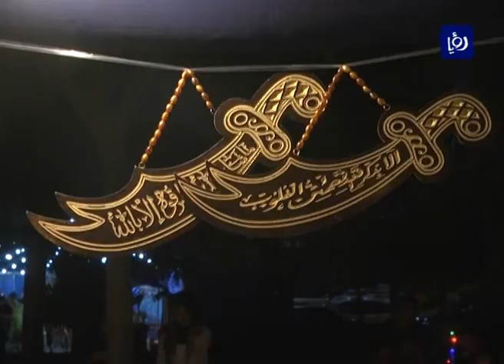شركة تمويلكم تنظم بازرا لأصحاب المشاريع الصغيرة لتسويق منتجاتهم (8-8-2016)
ضمن مهرجان صيف عمان 2016، ولمساعدة اصحاب المشاريع الصغيرة والمتوسطة على تسويق منتجاتهم، قامت شركة تمويلكم بتوفير منصة لزبائنها في حدائق الحسين لتمكينهم من بيع منتجاتهم من الحرف اليدوية كالتطريز والخزفيات والفسيفساء و القش والمنتجات الغذائية المنزلية، في بازار شارك فيه 50 عميل
 التفاصيل في لقاء مع مدير عام شركة تمويلكم علي عبد الجبار